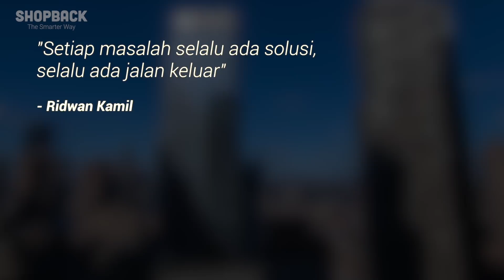Ridwan Kamil Jadi Enterpreneur Sejak Umur 7 Tahun (Part 1)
Ngobrol Santai by ShopBack sebuah program talkshow gaya hidup dengan diskusi penuh konten yang membawa pandangan positif kepada audiens. Dengan pengemasan yang santai, kami menghadirkan suatu segmen yang bisa membawa pengaruh positif dan memperkaya informasi kepada penonton.

Jangan ketinggalan untuk nonton video part lainnya dari Ngobrol Santai by ShopBack bersama Ridwan Kamil :